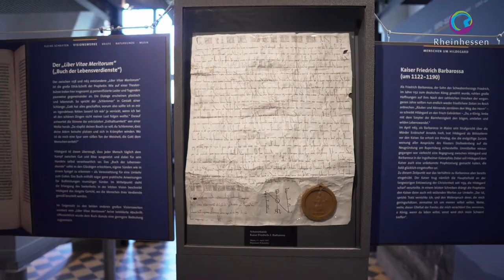Interview mit Dr. Matthias Schmandt, Leiter des Museum am Strom in Bingen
Dr. Matthias Schmand erzählt im Interview, was ihn an der Geschichte, an Hildegard von Bingen und an seiner Aufgabe als Kulturamtsleiter und Leiter des Museum am Strom fasziniert.